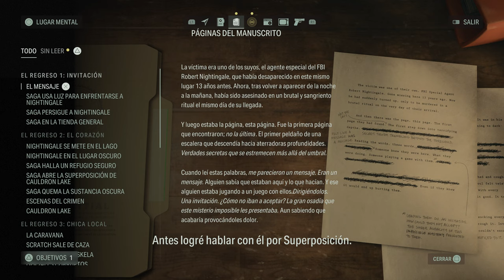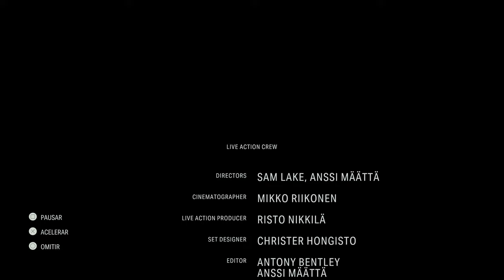Alan Wake 2 Gameplay #19 - El regreso 9 - A casa (FINAL DEL JUEGO)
En este vídeo os dejo con el capítulo "El regreso 9 - A casa". Este capítulo no tiene coleccionables relacionados con trofeos